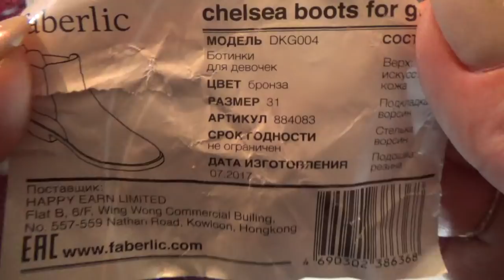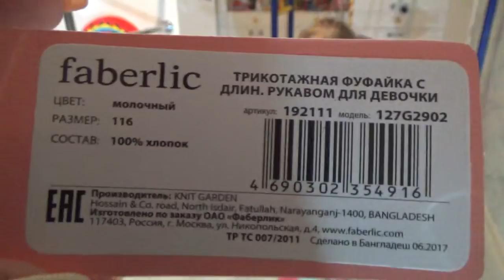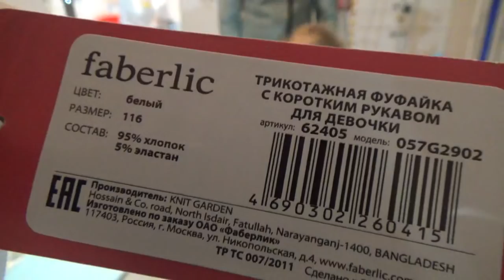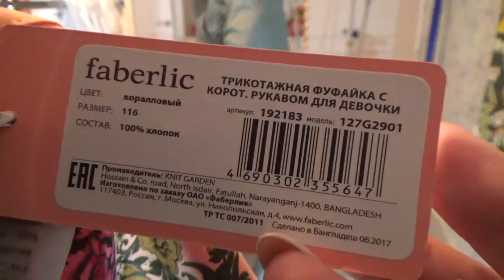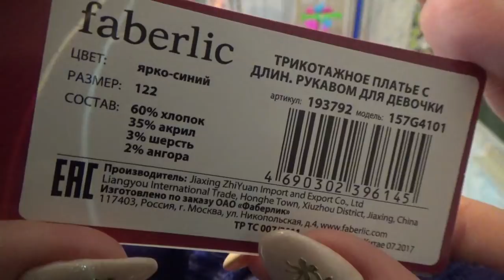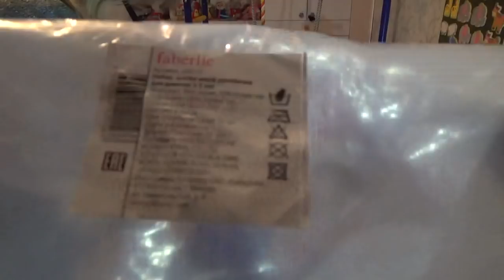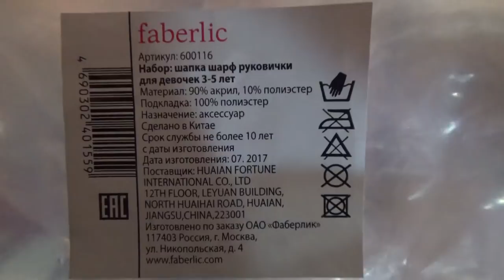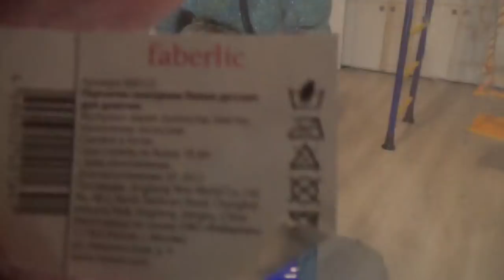Одели немножко младшую.Работа в интернете. Фаберлик Онлайн.